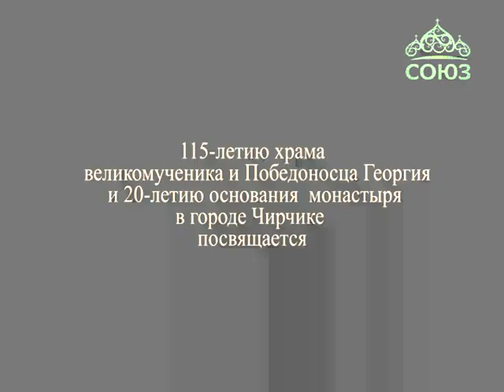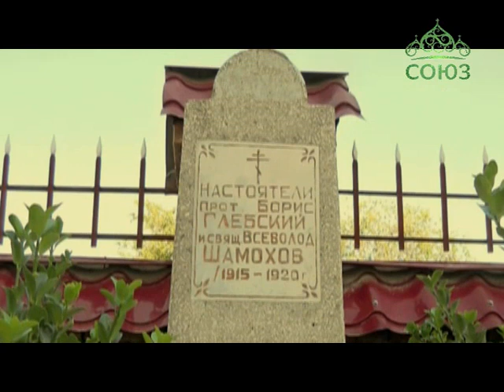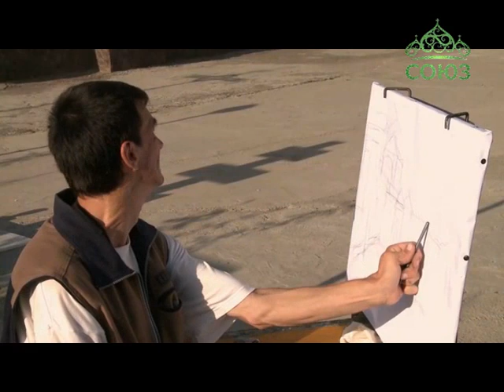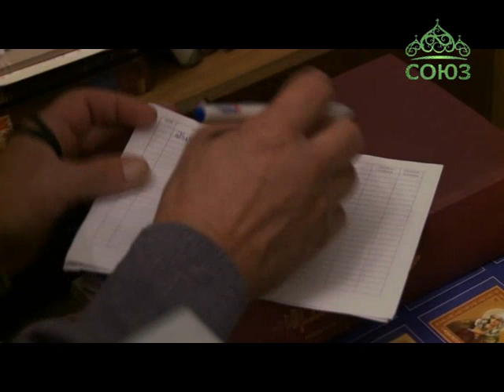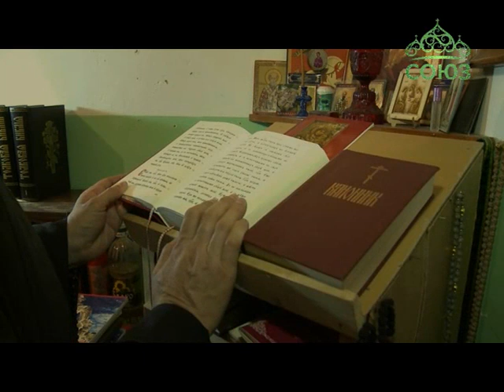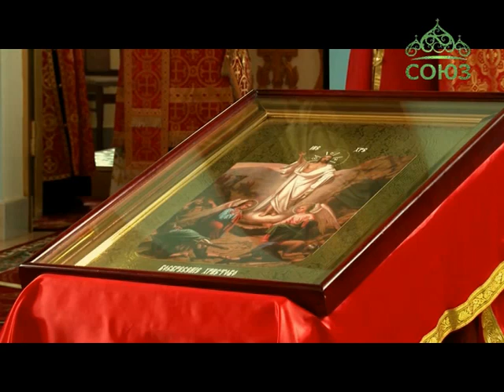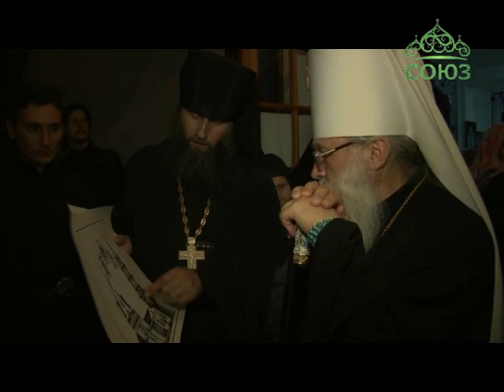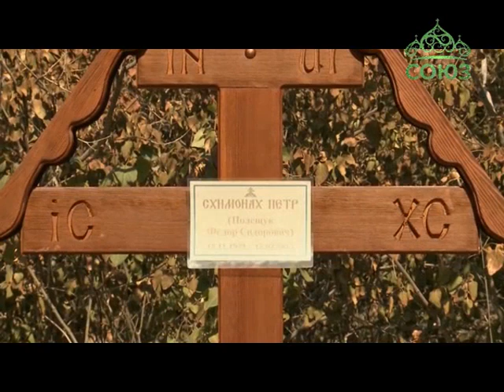Обитель Святого Георгия: Православная жемчужина Узбекистана